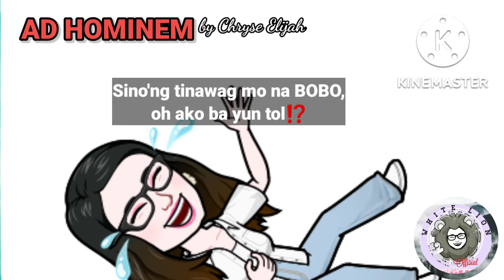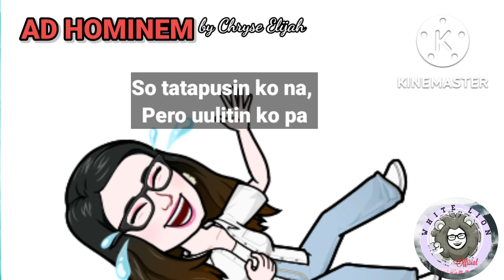Ad Hominem with Lyrics by White Lion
Song Title: Ad Hominem
Composer: Chryse Elijah
 AKA White Lion
Genre: Rap
Dedicated to: BASHERS